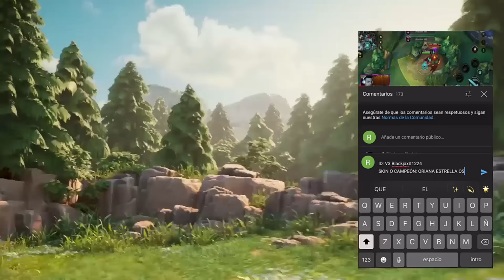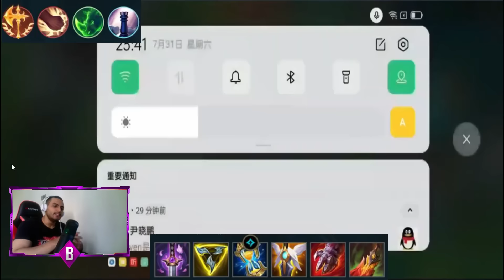LEE SIN CHALLENGER TOP GLOBAL SEASON 3 JUEGA ASI,GUIA BUILD Y RUNAS 😱 | LOL WILD RIFT ESPAÑOL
🔥 Conviértete en el mejor LEE SIN con esta GUIA casteada y basada en la BUILD y RUNAS de los mejores del MUNDO en Wild Rift.